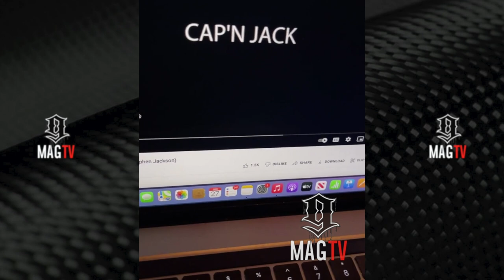Stephen Jackson Hoops In The Middle Of O'Block & Kwame Brown Roasts Him! 😂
Oculus Meta Quest 2